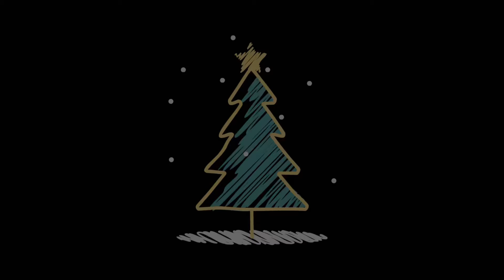[오르간 연주] | Organ Prelude | 거룩하신 우리 주님(Infant Holy, Infant Lowly | By. Gilbert M.Martin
찬송 선율에 의한 예배용 오르간곡집 1권 수록

국내에서 잘 알려지지 않은 새찬송가 128장 편곡된 성탄곡 입니다^^
곡이 간단하지만 스탑을 잘 조합해서 쓰신다면
더욱 돋보일 곡일거 같아요~